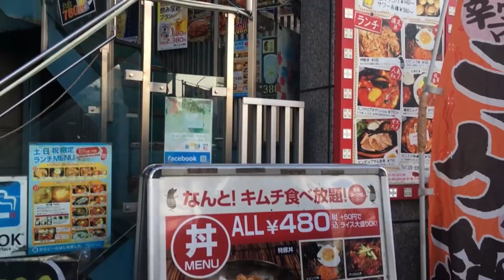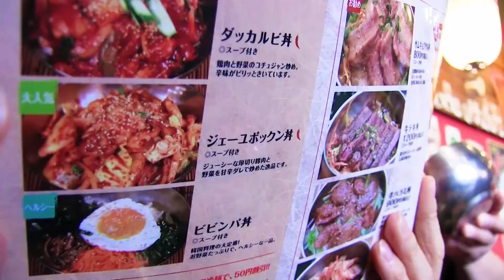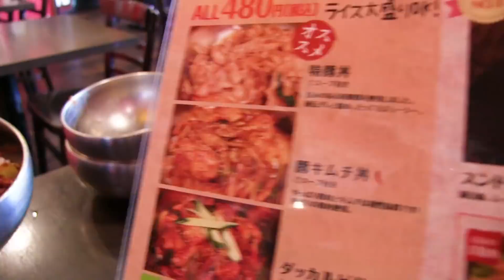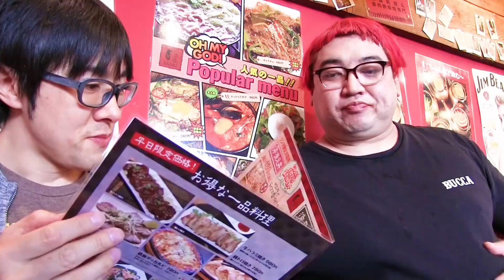【大食い】全品480円の肉丼メニューを全部食べる男【食べ放題】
デッカさん、凄すぎる。

☆お店情報
【ちゃん豚 新宿店】さま

☆エンタチャンネルの新作【吉本本社でガチかくれんぼ】

☆楽曲提供
【Asylum audio】さま